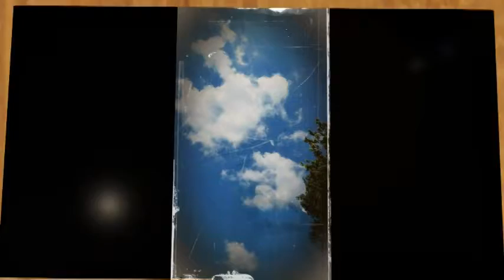natural environs, july 2019, ch 2